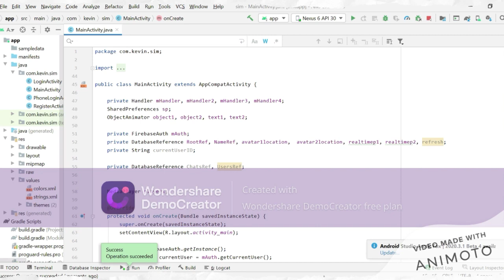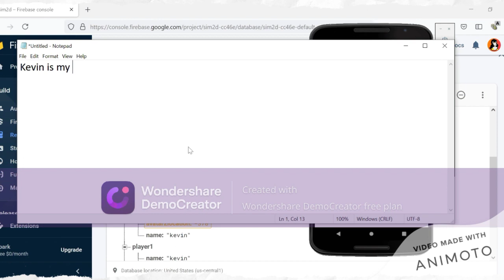Real time gaming using Android Studio - Tutorial teaser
🅰🅲🅺🅽🅾🆆🅻🅴🅳🅶🅴🅼🅴🅽🆃: Thank you my beloved God for your wonderful inspirations.
𝓓𝓮𝓼𝓬𝓻𝓲𝓹𝓽𝓲𝓸𝓷
Ever wonder how MMORPG games or 2D sims are created without a gaming engine? We explore the basics relating to a sprite movement on India's landmark background. Note that this is merely the foundation of a myriad of interesting creations that can be achieved through Android Studio.

𝓒𝓻𝓮𝓭𝓲𝓽𝓼
1. God for his wonderful inspirations.
3. Google images, Android Studio, Wonder Share, Notepad, Animoto
5. Beta tester: Neetu

P.S: Always praise God for he is the co-author of all good works.

[1] Spiritual Fruits of the Rosary